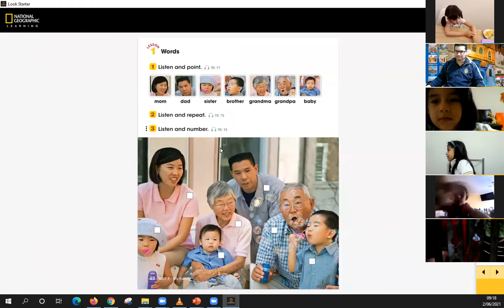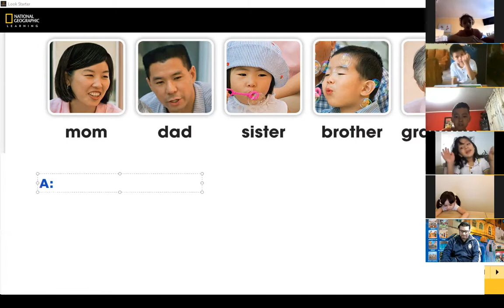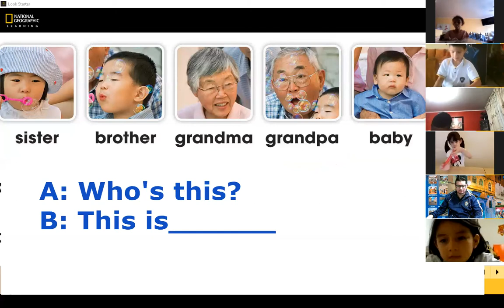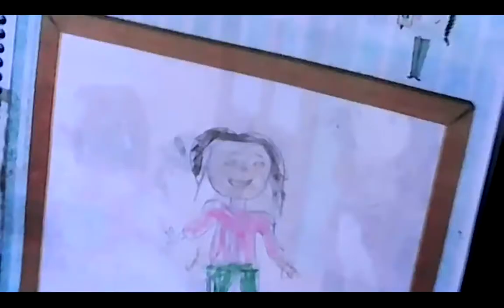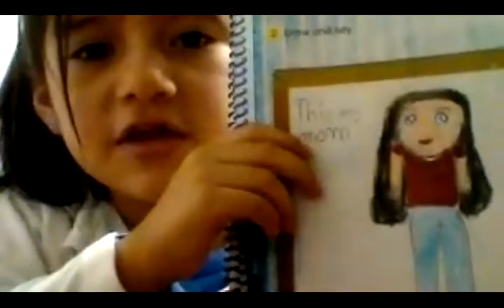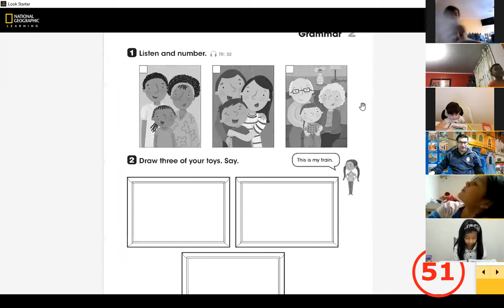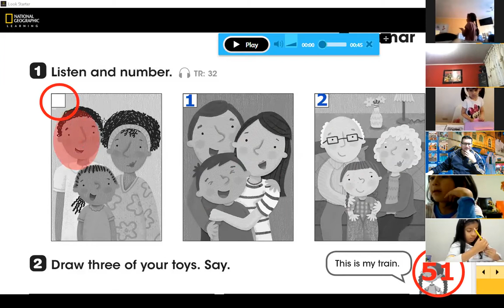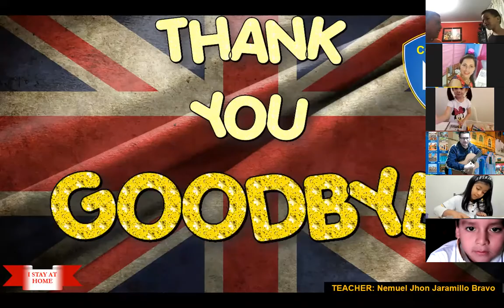PRIM 1°D | THIS IS MY DAD